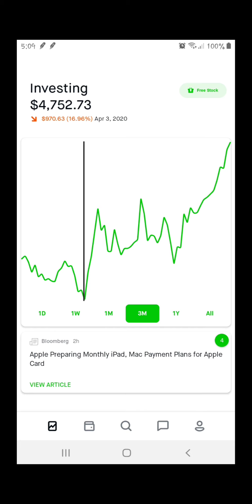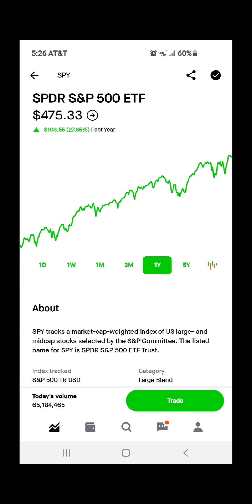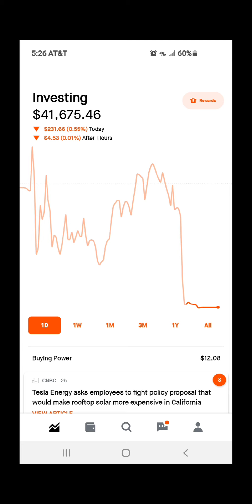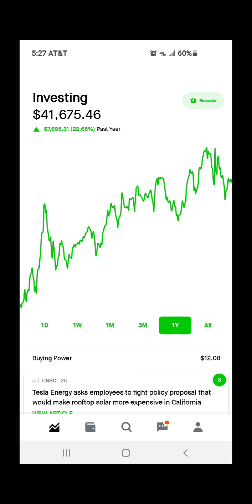Dec 31st Robinhood portfolio *year end analysis *